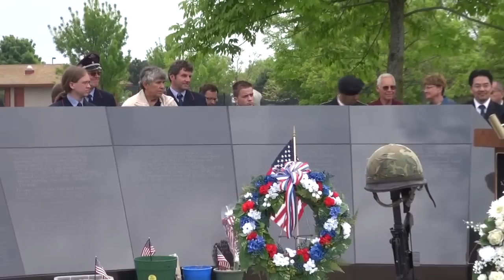Lao-Hmong SGU colorguard on Memorial Day Celebration 5-28-2012.mp4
Lao-Hmong SGU colorguards retrived the colors ater the celebration om Memorial Day celebration at the Lao, Hmong and American veterans Memorial location, Deland Park, Sheboygan, Wisconsin.